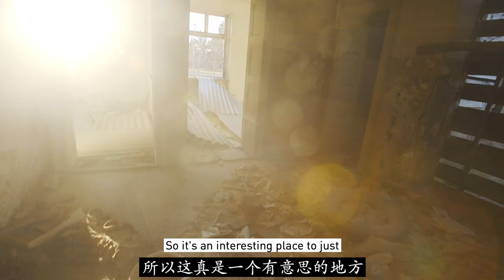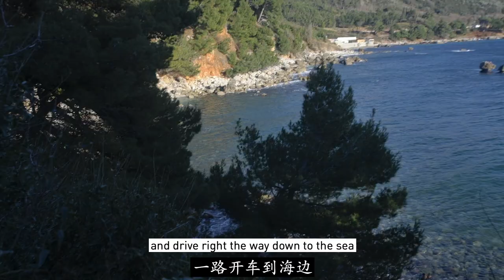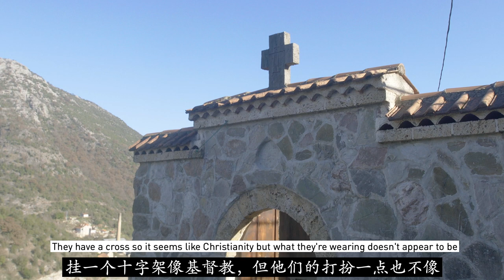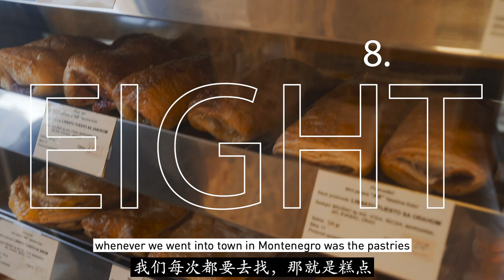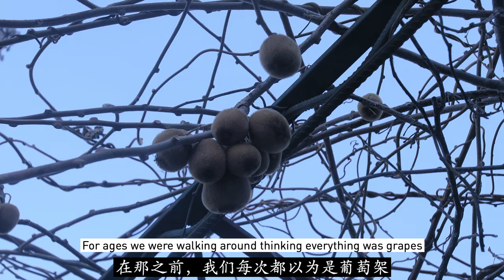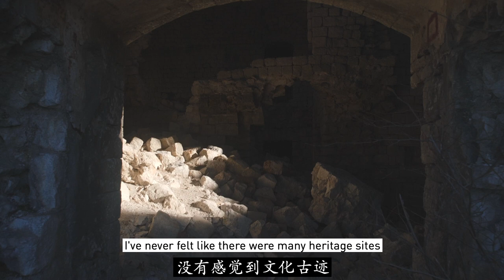12 Weird & Wonderful Things You Didn’t Know About Montenegro!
Montenegro was a total enigma until we landed and started to get a feel for the place in person. We were sad to leave after our time there, and at the same time super grateful to have experienced this fascinating and beautiful country. Thank you Montenegro!